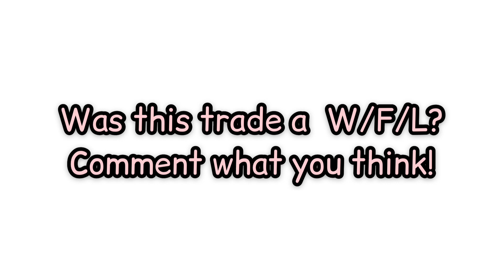Was this a good trade?! W/F/L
✨Hey rosettes and welcome back✨

So I did this trade and was wondering what you guys thought about it! I think it was a win but what do you think???

Verse of the day: The next day he saw Jesus coming toward him, and said, “Behold, the Lamb of God, who takes away the sin of the world! (‭John‬ ‭1‬:‭29‬)